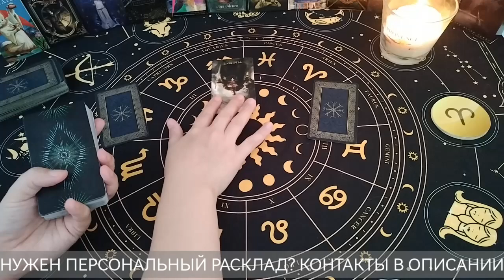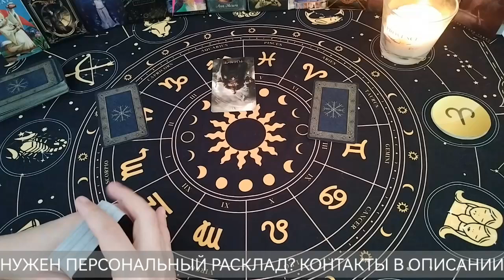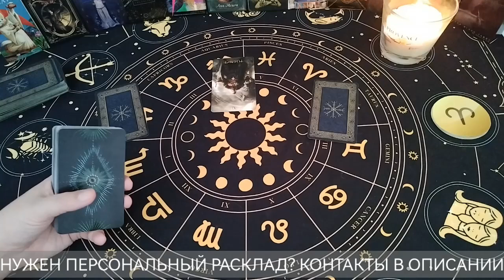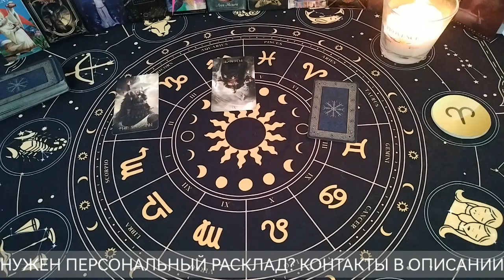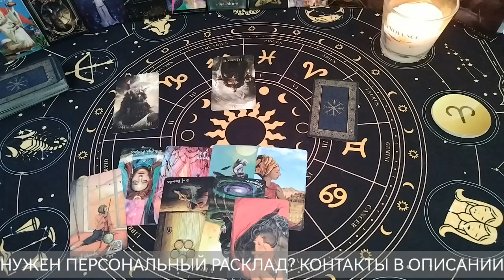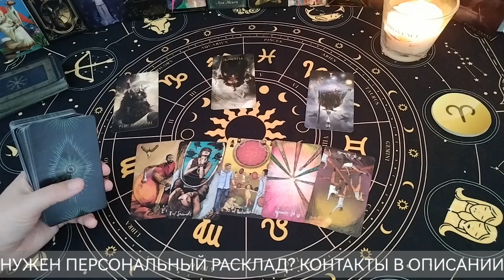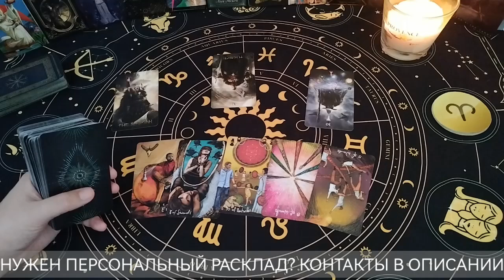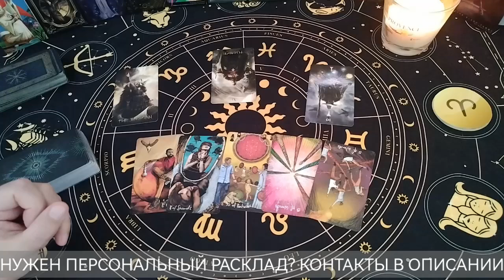ОВЕН ♈ таро прогноз 09.09-15.09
Там я провожу персональные гадания, делюсь ритуалами, визуализациями и медитациями, а также выбираем темы для видео!